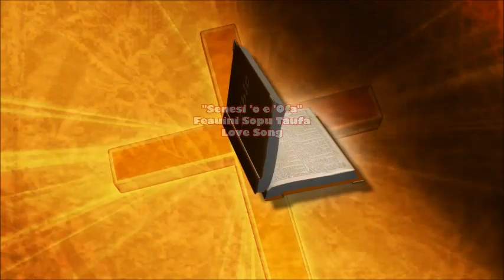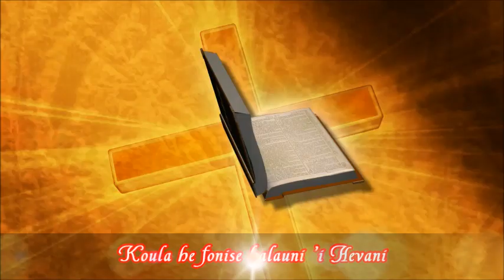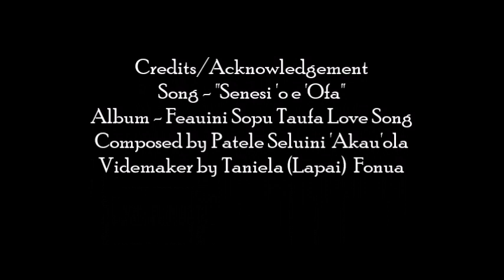Tongan Love Song - SENESI 'O E 'OFA (REMASTERED) - Feauni Sopu Taufa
SENESI 'O E 'OFA  (Composed by Patele Seluini 'Akau'ola)

Veesi 1
Soa e 'Ikale he 'Alifa 'o e 'Ofa
Tafe ta'ata'a matavai monu'ia
Pelikani e mo'ui
 Laione 'o Siuta Senesi 'o e 'Ofa Laione 'o Mala'ekula

Veesi 2
 Polovitesia ki he Tonga kotoa
Hange si'a fa'e siofia si'ene tama
Foha si'i 'ene foki kae tali fiefia
'La'a kuo to maa'imoa 'o 'iloa

Veesi 3
'Akapei 'o e 'Ofa kapasa ki he lelei
Hau 'o Felenite siutaka he 'otu muli
Inumia e faingata'a melie 'o e kolosi
Koula he fonise kalauni 'i Hevani

(Tau)
Sema 'o 'Isileli kalanga 'i Pouono
Anga fakatu'a lau 'a e 'Apositolo
Polata'ane to'oa he 'uheina huelo
Siupeli 'o e 'Ofa 'o Ha'a Moheofo.